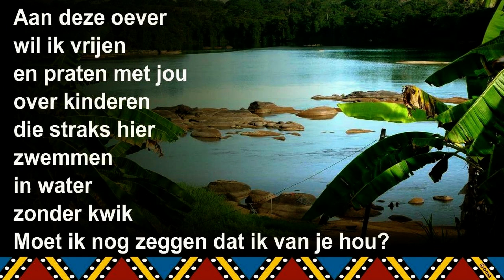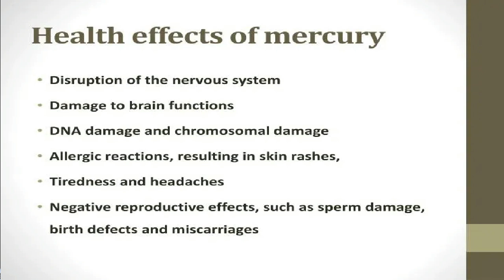KWIK Ellende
Kijk niet naar de plaatjes op een nuchtere maag.Kwik maakt vreselijke slachtoffers!